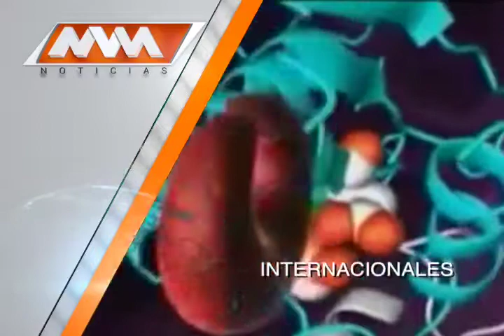MVM Televisión trae para ti la mejor información internacional.